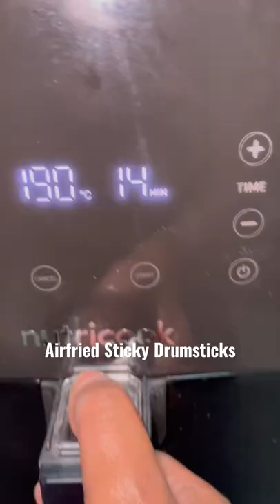Air fried drumsticks I can’t stop eating. 🍗